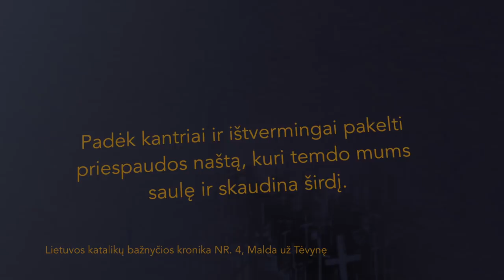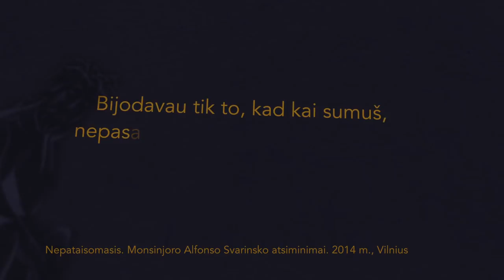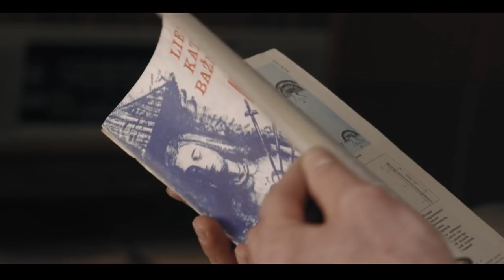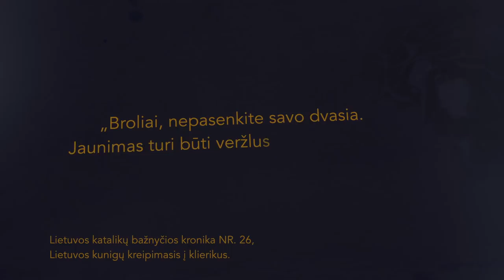Laisvės kaina. Disidentai | Filmo kūrimo užkulisiai | 2 dalis